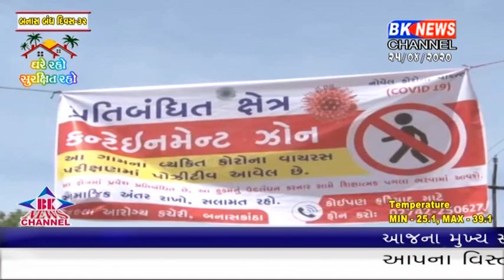પાલનપુર તાલુકાનું ગઠામણ ગામ કોરોના સંક્રમણનું હોટસ્પોટ બન્યું